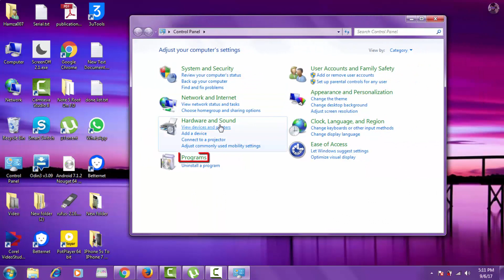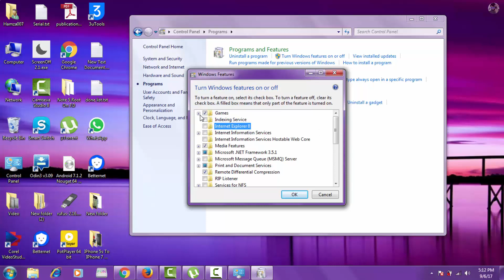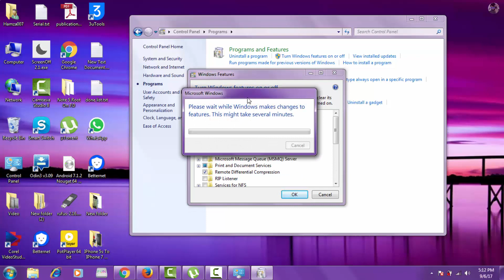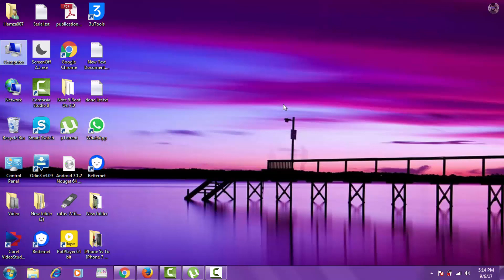How to Disable Internet Explorer in Windows 7/8/8.1 and 10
Explain In Urdu / Hindi Series is Very Popular.